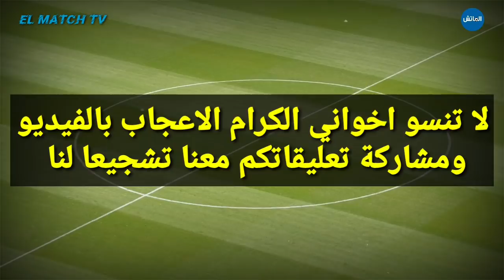رسميا 🔥.. الاسباني ألفاريس كونزالو الآن بالوداد و الناصيري يلعنها رسميا لضم مهاجم البنين أودوا لشابي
أخبار الوداد : رسميا🔥.. الاسباني ألفاريس كونزالو الآن بالوداد و الناصيري يلعنها رسميا لضم مهاجم البنين

وليد الركراكي
شعيب فيضي
رضا الجعدي
خالد حشادي
اسماعيل خافي
حمزة الهنوري
محمد لامين واتارا
الوداد
الوداد الرياضي
الوداد البيضاوي
اخبار الوداد
أخبار الوداد
جديد الوداد
ميركاتو الوداد
انتدابات الوداد
صفقات الوداد

WAC
Wydad
wac 2021
wydad 2021
akhbar wac 2021
akhbar wac
akhbar wydad
mercato wac
mercato wydad
intidabat wac